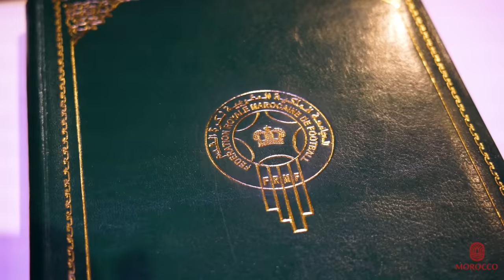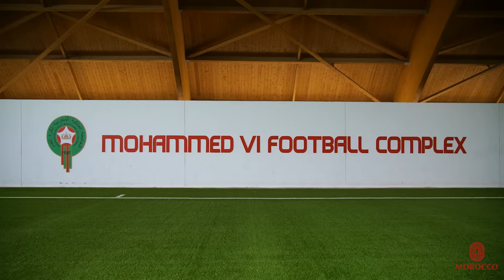La FRMF et l'ONMT s'allient pour faire rayonner le Maroc via les Lions de l'Atlas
Retour en image sur les moments forts du partenariat FRMF-ONMT.

Mercredi 7 juin 2023, Fouzi Lekjaa, Président de la Fédération Royale Marocaine de Football et Adel El Fakir, Directeur Général de l'Office National Marocain du Tourisme ont signé un partenariat historique afin de faire du football un levier de promotion du tourisme du Maroc au niveau national et international.
Un partenariat d'autant plus historique qu'il s'inscrit dans le cadre de la dynamique de la candidature tripartite du Maroc avec l'Espagne et le Portugal pour l'organisation de la Coupe du Monde 2030 du football.